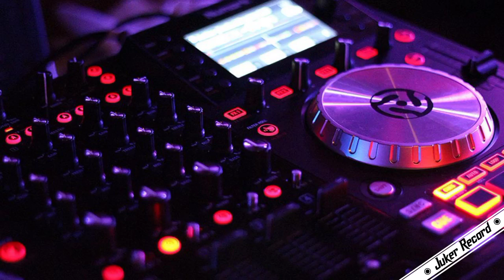🎵Vai Lerng 2021🎵I Know You Want Me V5 💊• Key Studio •👾/ Nonstop Vai Lerng 2021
▫️Producer : KEY STUDIO

◽Donate me by ABA : 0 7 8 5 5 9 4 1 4